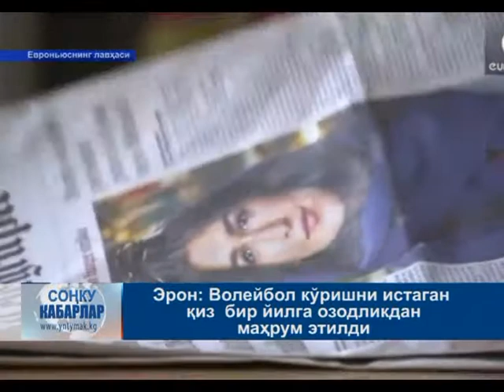04.11.14_SONKU_KABARLAR_UZ_SAAT_15:00